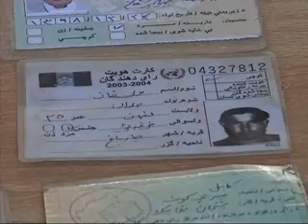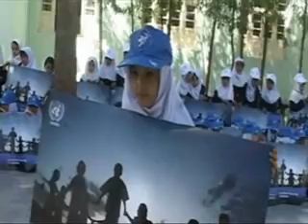Tolo news 21 September 2010